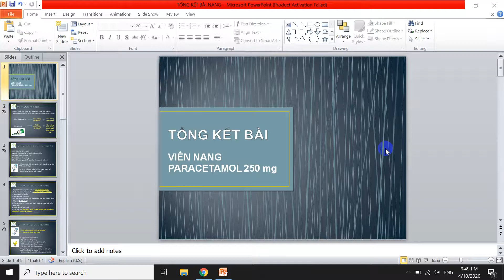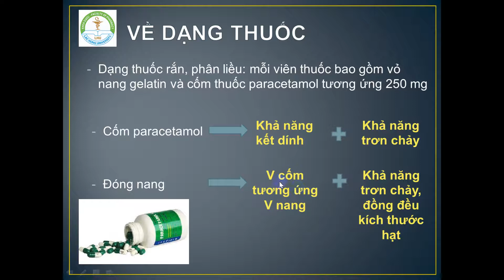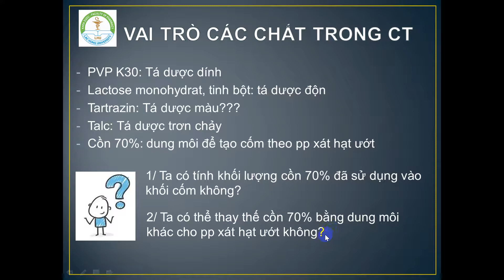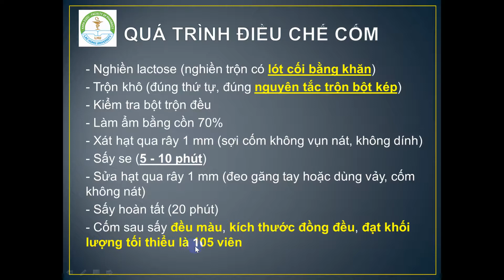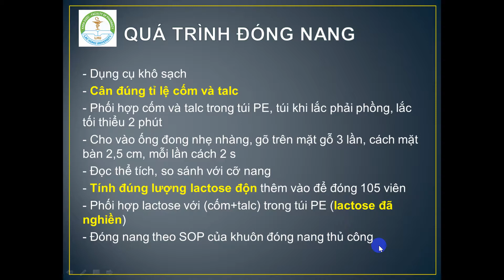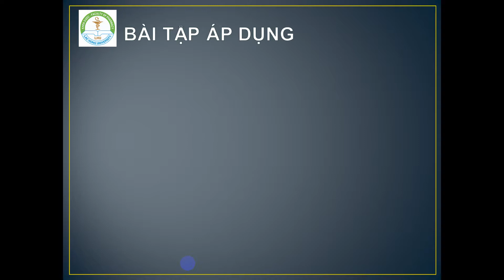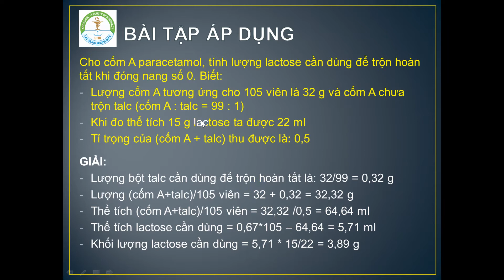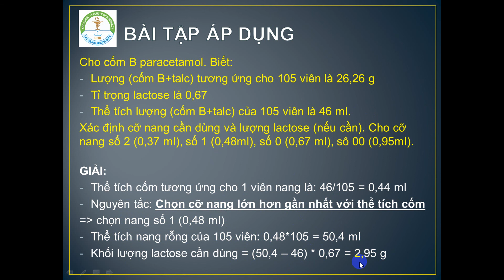Bài Giảng Môn:Thực Hành Bào Chế- Viên Nang part 3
Bài Giảng online của giá viên trường Đại Học Lạc Hồng/Thực Hành Bào Chế- Viên Nang part 3